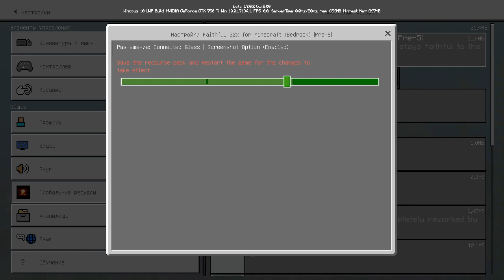Обновлённый Faithful 32x32 для Minecraft PE 1.7!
🍉Доброго дня, с вами StevePro и сегодня вы увидите обновление текстурпака Faithful 32x32 для Minecraft PE 1.7!

✅Скачивание ТекстурПака: 13107663/faithful-32x32-17